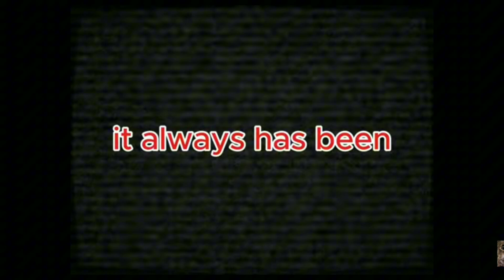still can't make f****** thumbnails